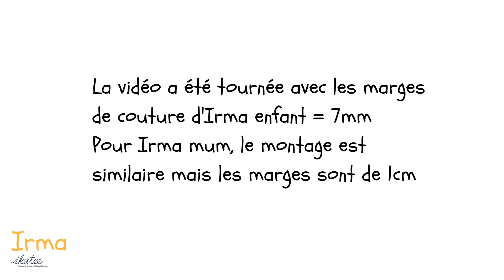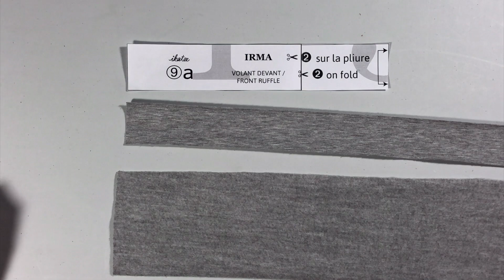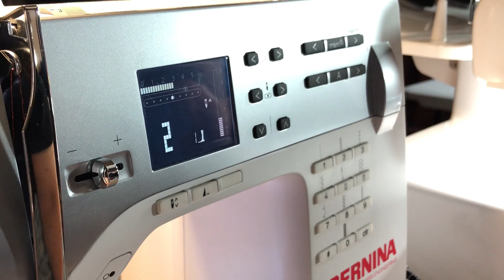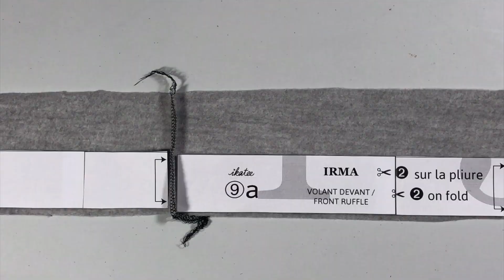Tutoriel du gilet Mère/Fille Irma par Ikatee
0:00 Introduction
2:22 II. Montage A Découpe, entoilage
4:21 II. Montage B. Assemblage du corps
6:35 II. Montage C. Montage du volant optionnel
13:54 II. Montage D. Assemblage de l'empiècement avec le corps
17:58 II. Montage E. Montage de la parementure
19:45 II. Montage F. Fermeture côtés / manches avec ou sans poches
24:53 II. Montage G. Assemblage bandes poignet et bas du corps